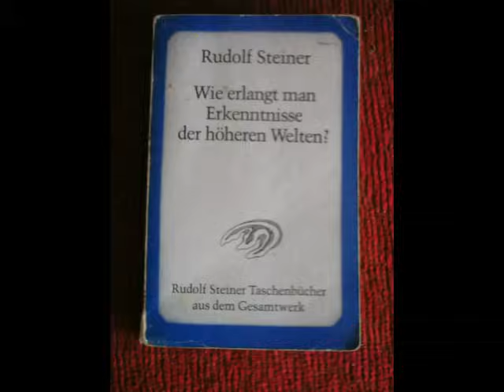Rudolf Steiner: 1. Wie erlangt man Erkenntnisse der höheren Welten? - 1. Bedingungen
Ich weiß nicht, ob es gut und förderlich ist, diese Texte mit meiner Stimme zu hören. Das Einlesen dieser Texte ist mir selbst eine wertvolle Übung, es ist wie ein plastisches Ausformen der Begriffe und Gedanken und oft hilft mir das innige Nachhören über meinen MP3-Player beim tieferen Verständnis und Bearbeiten. In diesem Sinne sind diese Videos also eigentlich mehr ein Beiprodukt meiner Auseinandersetzung mit den Texten Rudolf Steiners. Ich hoffe, daß es dem Einen oder Anderen von Nutzen ist und daß ich dieses Buch bald fortsetzen und auch weitere in Angriff nehmen werde, um so meinen Teil zum weiteren Wirken Rudolf Steiners in der Welt beizutragen. Ich freue mich sehr über jede Art von Rückmeldungen!

Einige wenige kleine Fehler sind mir beim Lesen untergekommen. Da es sich wirklich nur um Feinheiten handelt, habe ich sie zugunsten des Gesamteindruckes nicht immer nachträglich korrigiert.

Mein Plan ist es eigentlich, kostenlose Steiner-Hörbücher zu erstellen, ich gebe gerne Tips zum Download und zur Konvertierung auf MP3. Vielleicht hat auch Jemand einen Tip, wie ich im Internet MP3-Dateien einfach zur Verfügung stellen kann. (Bitte keine Hinweise auf 'Soundcloud', da habe ich meine Freizeiten schon verbraucht. ;-)

Nachtrag 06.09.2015: Texte sind in besserer Qualität jetzt nachzuhören und können auch als MP3 kostenlos heruntergeladen werden